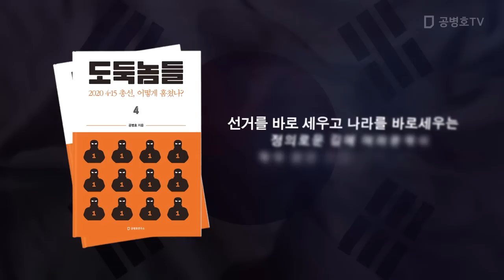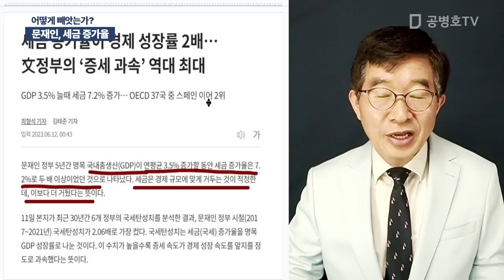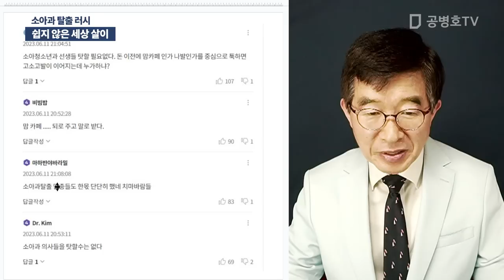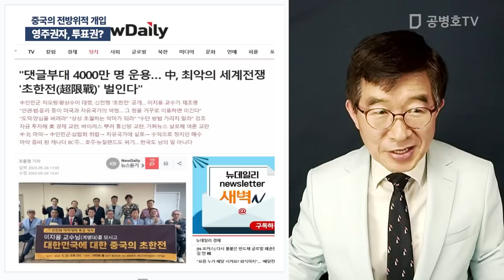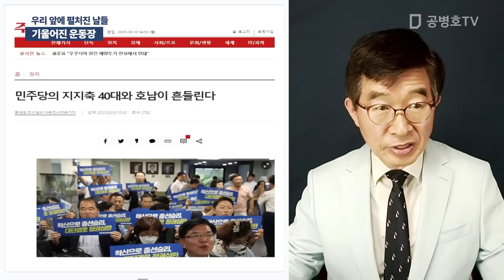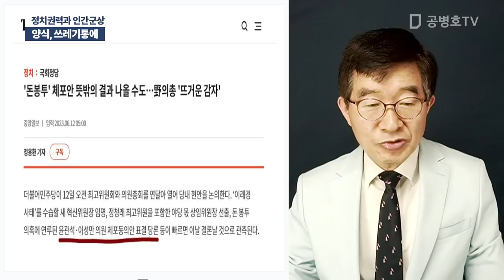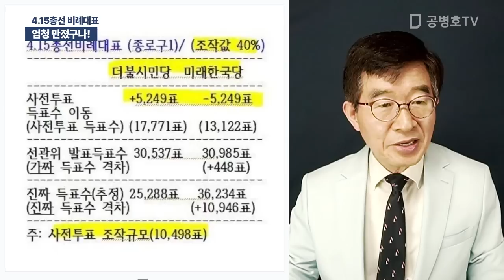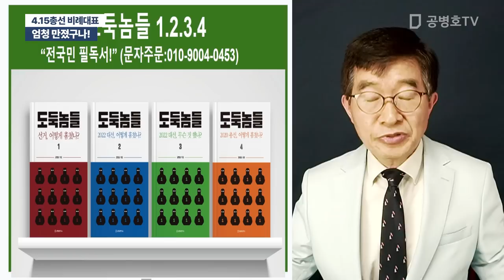"정말 어마어마하네!" / 방송: 06 / 11 / 2023 [공병호TV]